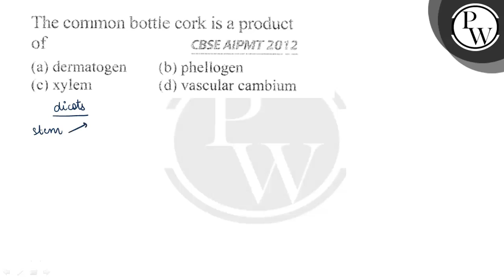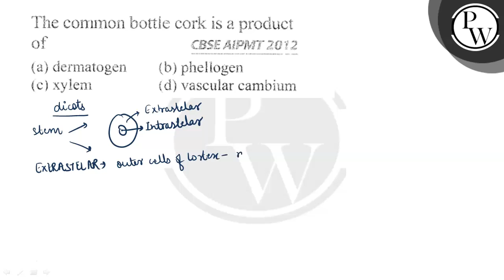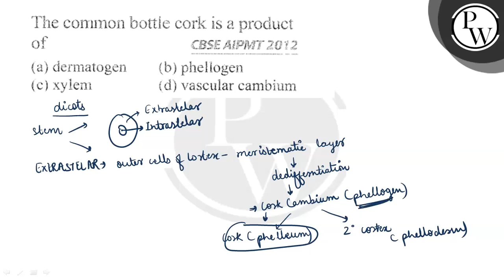The common bottle cork is a product of CBSE AFMMT 2012 (a) dermatogen (b) phellogen (c) xylem (d...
The common bottle cork is a product of

CBSE AFMMT 2012
(a) dermatogen
(b) phellogen
(d) vascular cambium